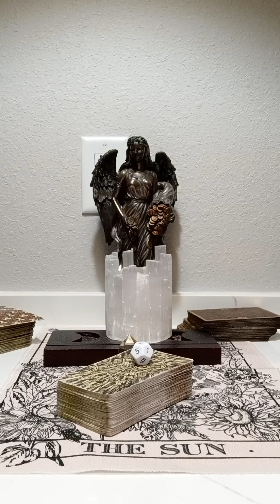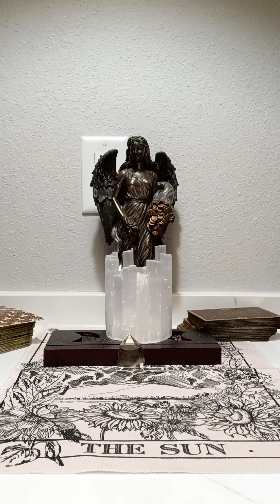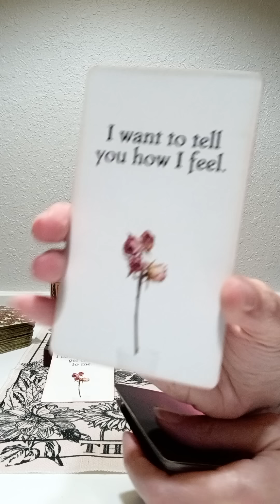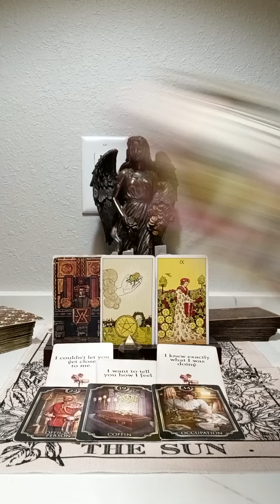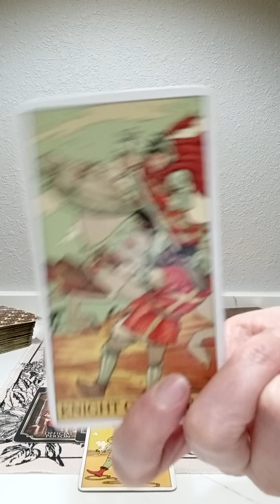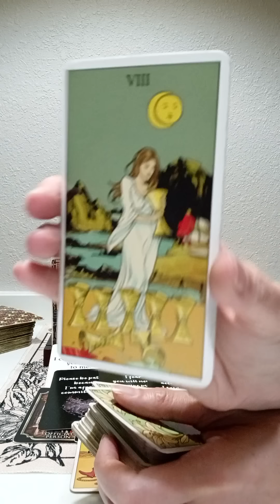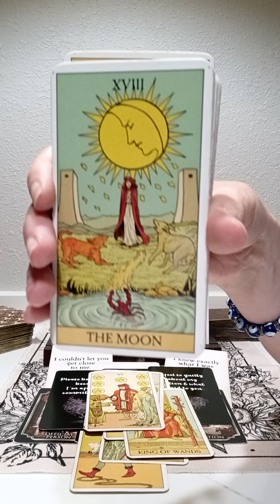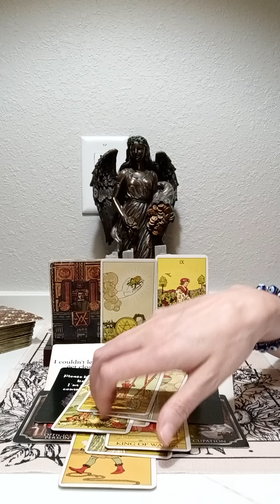SCORPIO♏ THIS PERSON CAN'T WAIT TO BE DONE WITH THE 3RD 🎉, THERE'S NO LOVE BETWEEN THEM, ONLY 💵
NATIONAL SUICIDE PREVENTION LIFELINE
CALL: 988
DOMESTIC VIOLENCE HOTLINE